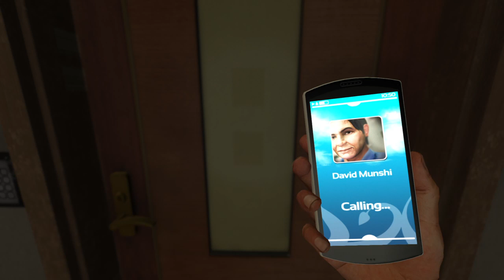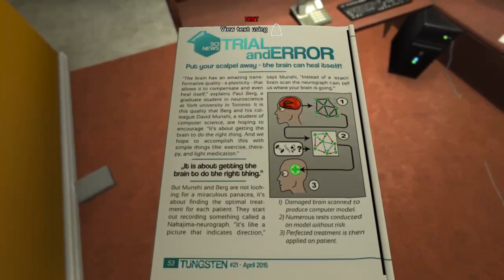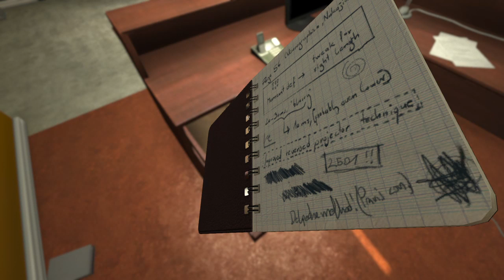Soma | Gameplay | Part 1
wasuup?  A share will be great though.! Anyways you can inbox me for any suggestions. And hey hook me up on PSN- jahin30, maybe some day we will play together and team kill each other :v .Anyways bye, Happy Gaming !

I play  :
1. Gta V
2.Fifa 18
3.Fortnite
4. Paladin
5. Infamous Second Son

And all other games .

1000 Views    : Completed